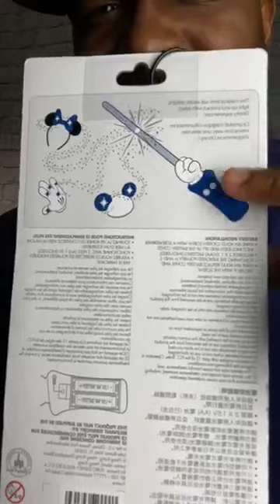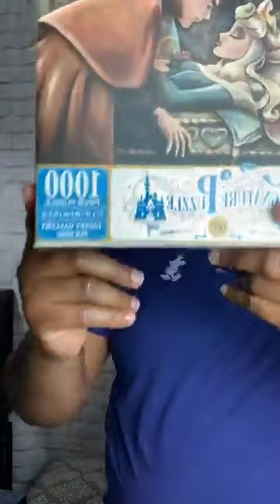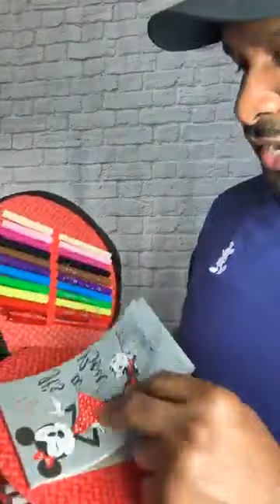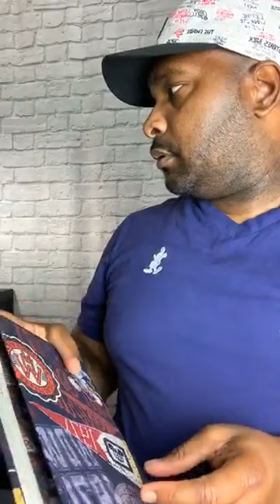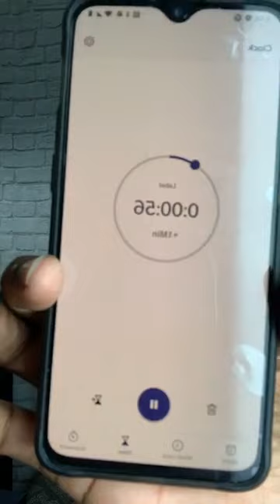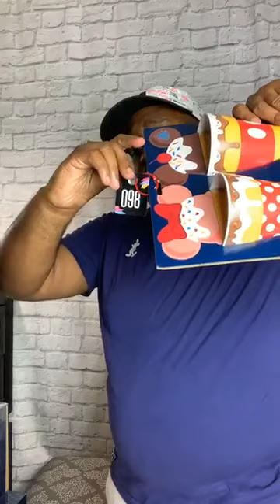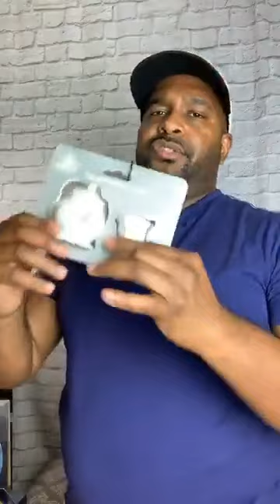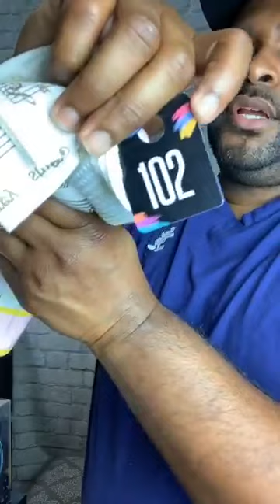Disney Character Warehouse Merch Live Sale in The INON Studio | Episode 24 | 4.4.2020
Welcome... We’re Lisa and Dan and we’re personal shoppers based out of the Disney Character Warehouse at Sawgrass Mills Mall.
Want something you see in one of our videos that’s not on the website... please fill out the wishlist form and when items are obtained we will send you a custom invoice including shipping

Ca$h app us @ $INONBoutique

Lisa Lovely and Mac-D
INON

Can’t get enough of us???